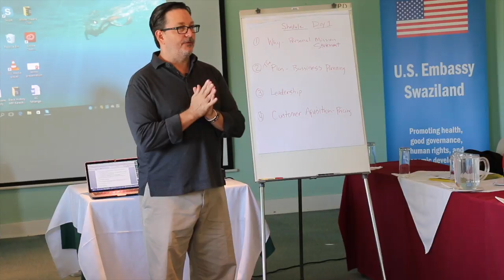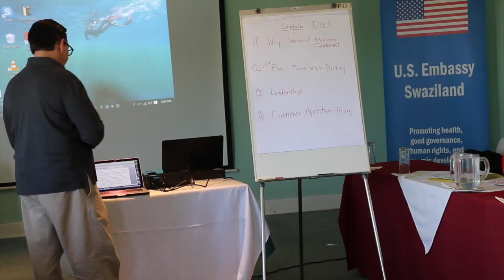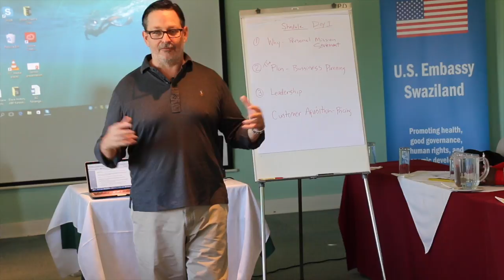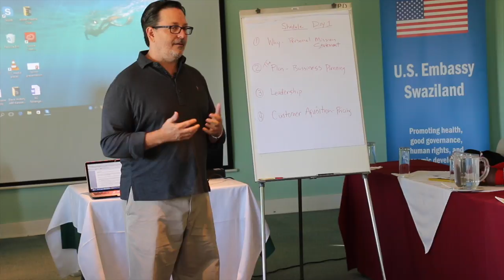Direction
This video is about Direction